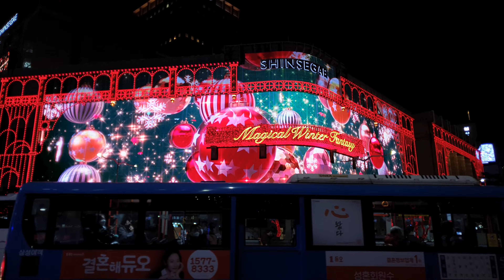Dreaming of Christmas 신세계백화점